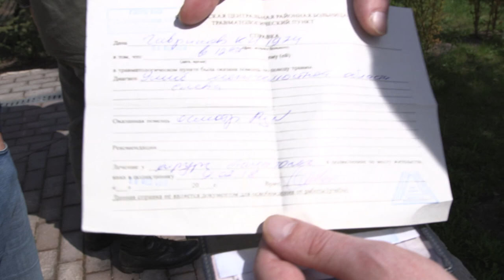Ситуация в Барвихе 06,05,2019